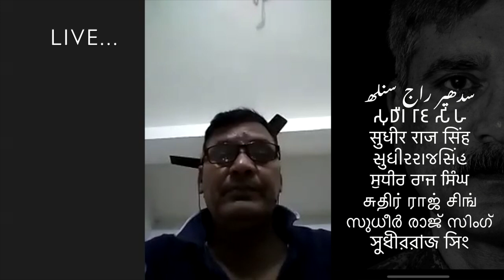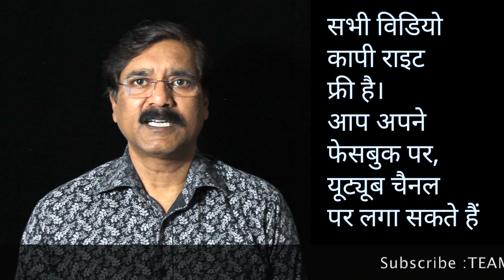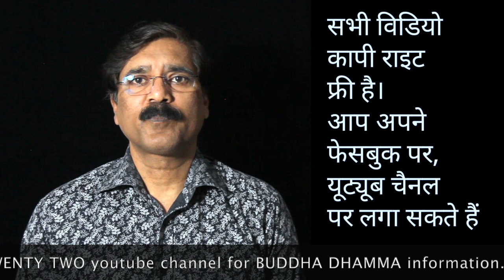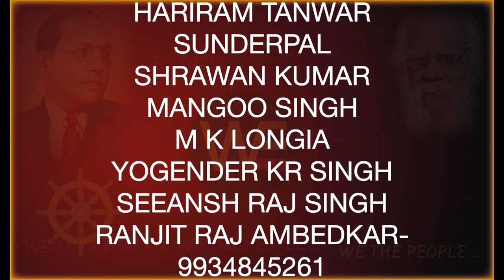दो मुश्किल काम जो हर समण करने पड़ेंगे WE THE पीपल LIVE 28.10.21/Sudhir Raj Singh/Pali